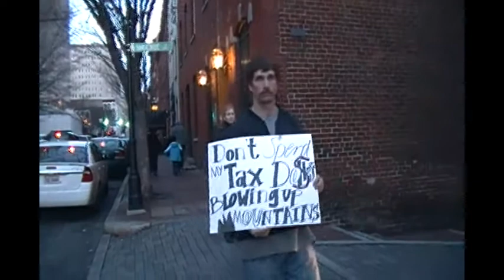Funeral For The Mountaints Richmond Va